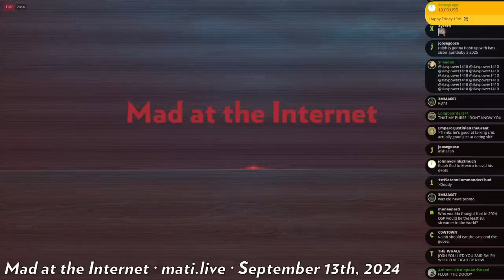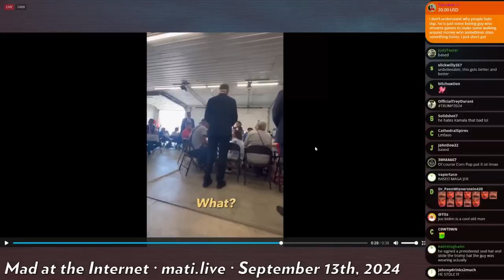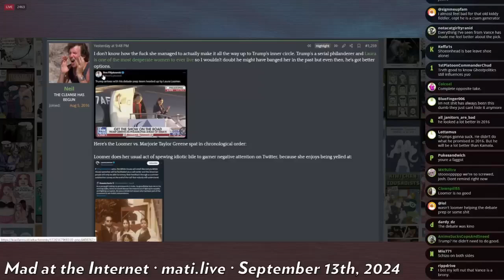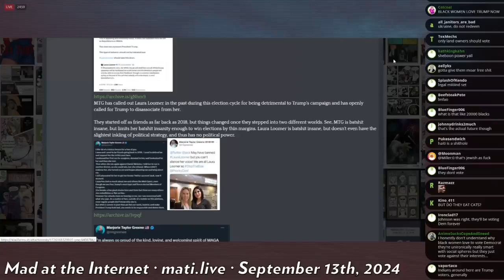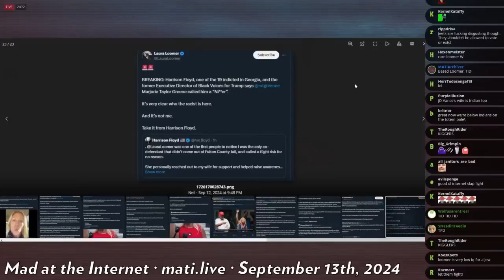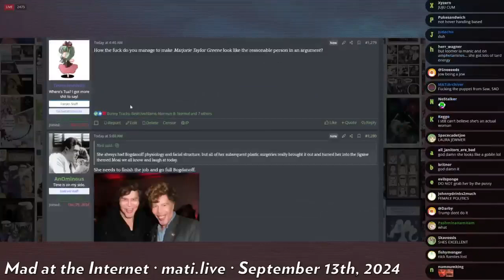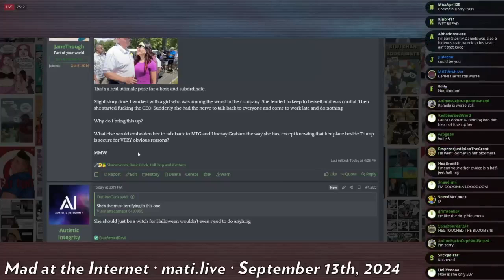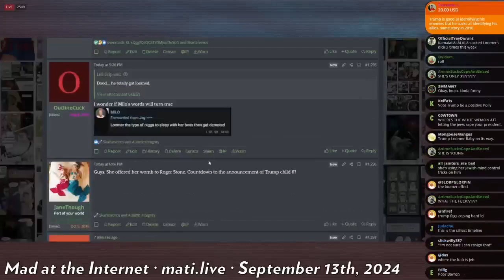Loomer x Trump? - Mad at the Internet (Steptember 13, 2024)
Social cue expert Josh claims it is certain Trump has had a taste of that kosher wet bread.